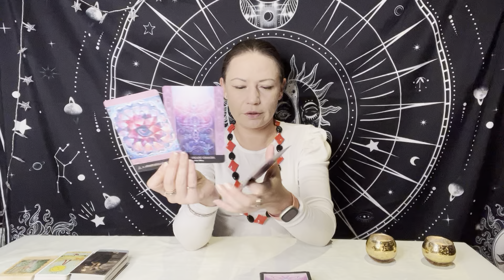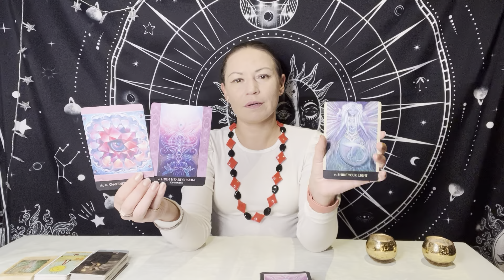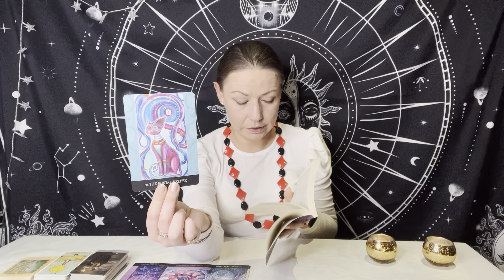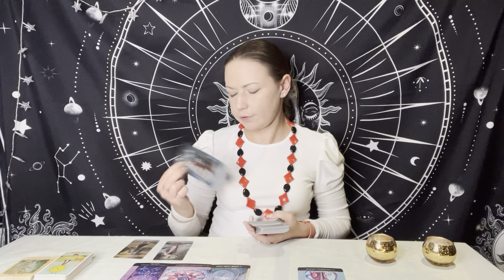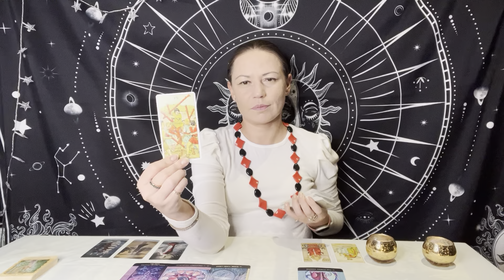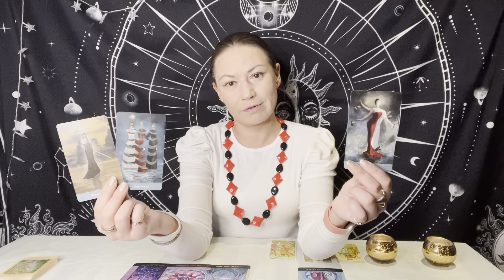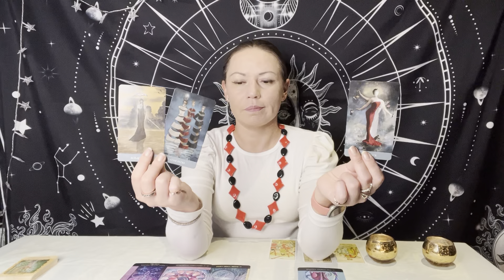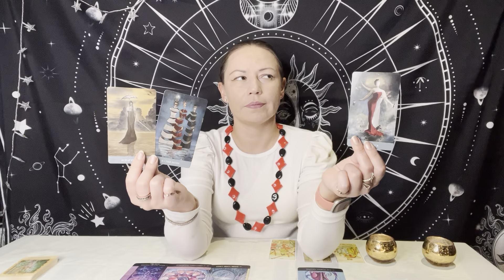TWIN FLAME Ancestor Reading I DMs see mind-body-soul trinity, DFs see global change in feminine role